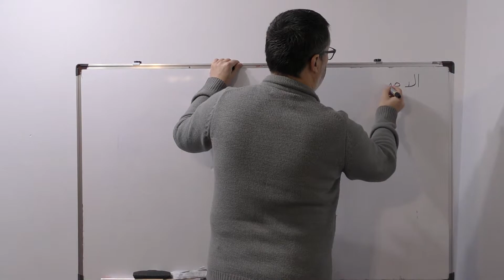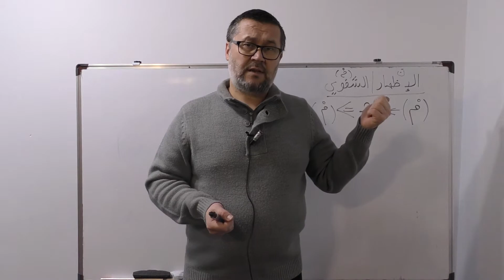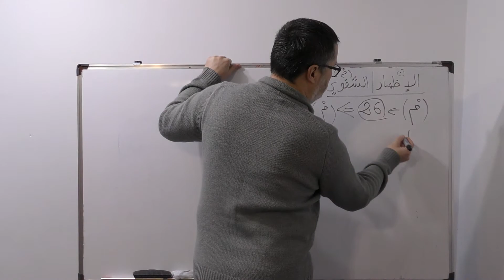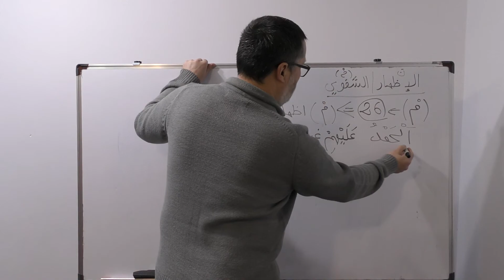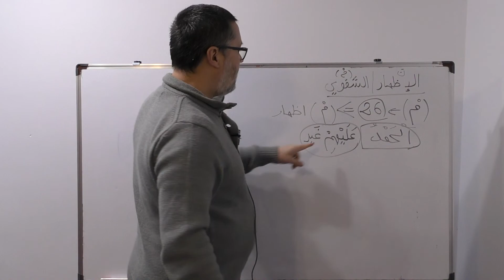Regula izhar sefewi